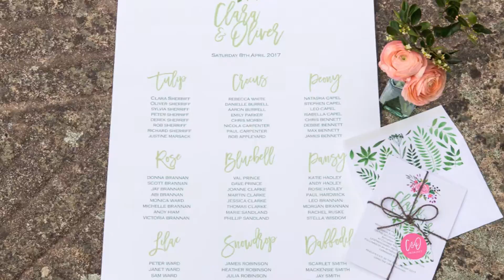A Dartmoor Wedding styled shoot at Coombe Trenchard: Informal, Decadent, Vibrant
A Dartmoor Wedding shoot at Coombe Trenchard: Informal, Decadent, Vibrant. - Devon’s most fabulous event management and event planning company. Styling weddings, organising parties and staging corporate events across the South West, we create special memories for wonderful people.